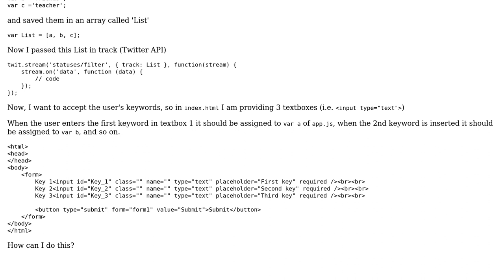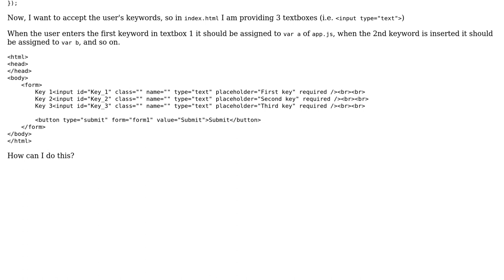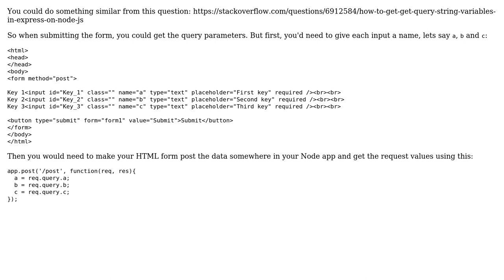In Node.js, assignment of variables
With thanks & praise to God, and with thanks to the many people who have made this project possible! | Content (except music & images) licensed under CC BY-SA | Music | Images & others | With thanks to user Tom O user SonuSen and the Stack Exchange Network Trademarks are property of their respective owners. You are responsible for your own actions.